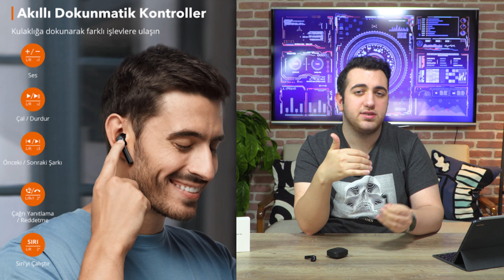Uygun fiyatlı ve popüler - TaoTronics SoundLiberty 92 incelemesi!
Bu videoda TaoTronics SoundLiberty 92 incelemesiyle karşınızdayız. Uygun fiyatıyla ve özellikleriyle ön plana çıkan bu ürün hakkında sizler neler düşünüyorsunuz?